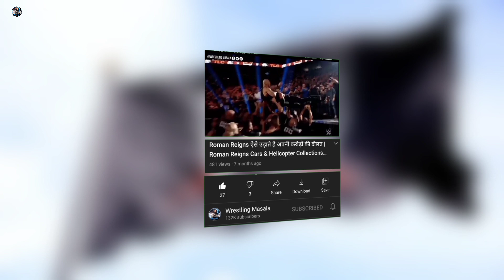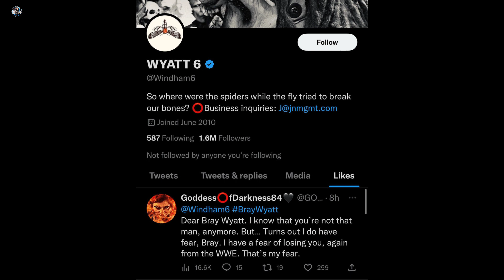The Shield REUNITE At AEW...Bray Wyatt Released Again ! Solo Sikoa Acknowledge By Wrestler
Topics Discussed In this video ►The Shield REUNITE At AEW
Bray Wyatt Released Again ! Solo Sikoa Acknowledge By Wrestler
WWE Sold by Vince McMahon
Bray Wyatt released by WWE
Solo Sikoa acknowledge by soman family member!